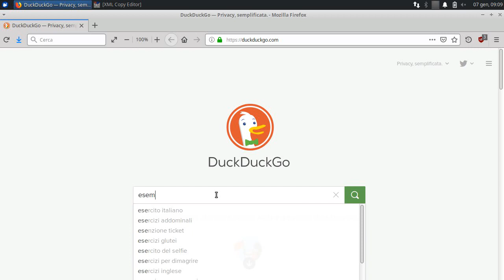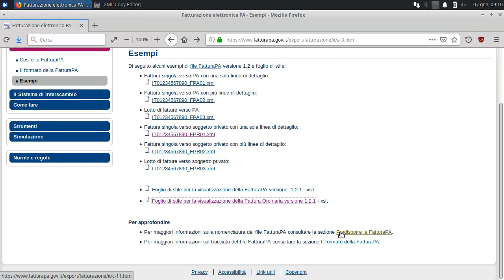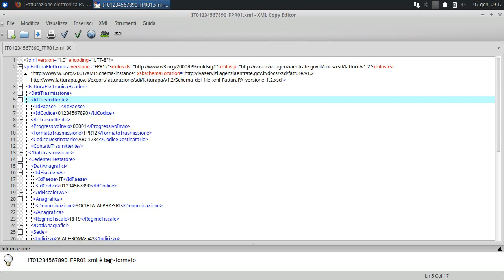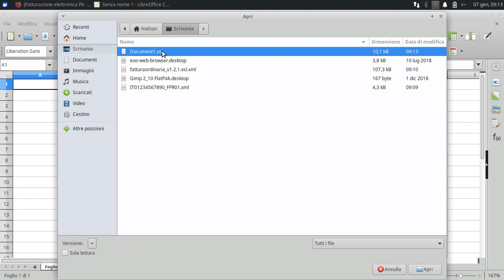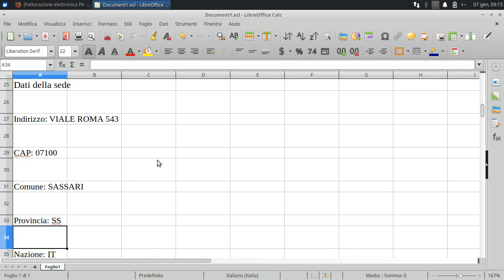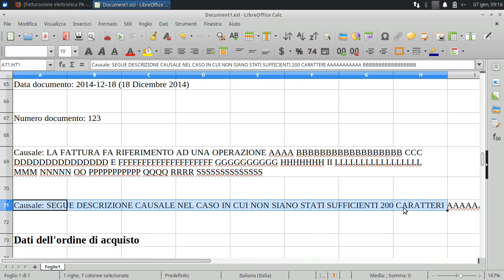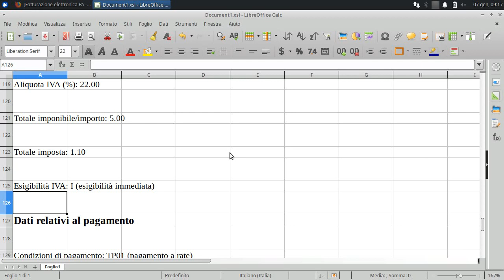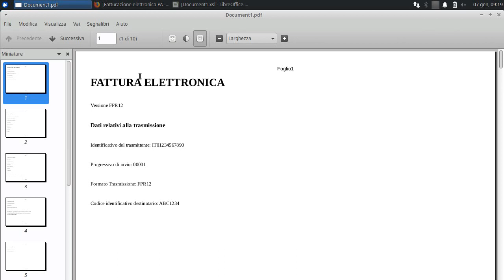Convertire una Fattura Elettronica XML in PDF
Aprire una fattura elettronica XML con un XML editor.